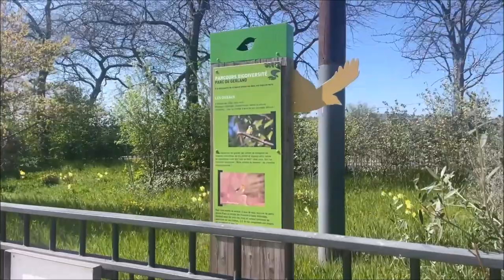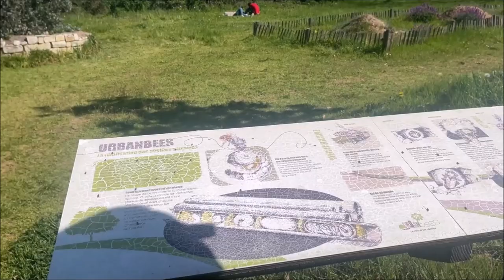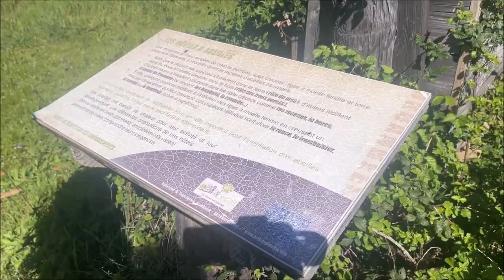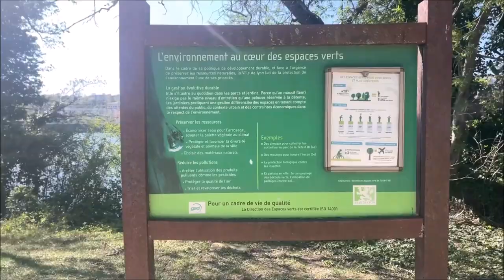Big Parc de Gerland | Beautiful Weather